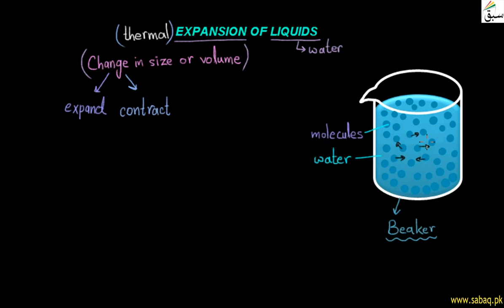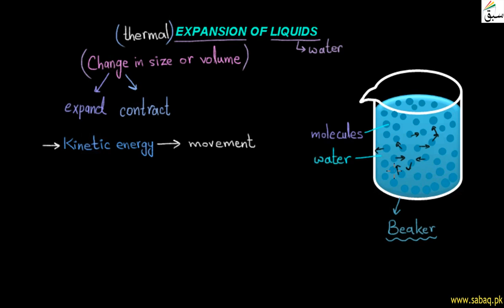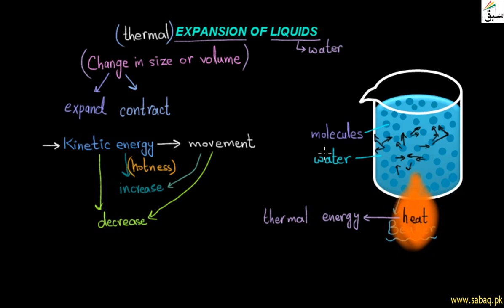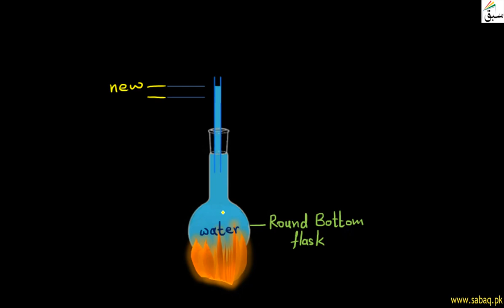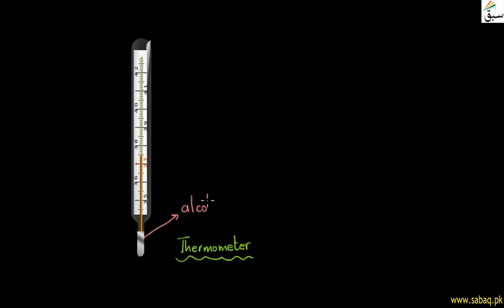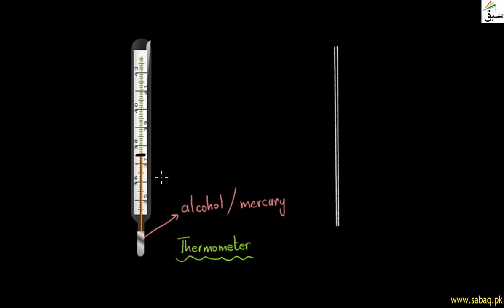Expansion of Liquids, General Science Lecture | Sabaq.pk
Expansion of Liquids; Heat causes molecules to move faster, (heat energy is converted to K.E)
This video is about: Expansion of Liquids. Practice tests and free video lectures for Physics, Chemistry, Biology, Math’s, Computer Science, English & more subjects are also available at Sabaq.pk. So, subscribe to Sabaq.pk/Sabaq Foundation now and get high marks in your exams.

CLASSES WE COVER AT SABAQ.PK / SABAQ FOUNDATION:

1. KG
2. Class 1
3. Class 2
4. Class 3
5. Class 4
6. Class 5
7. Class 6
8. Class 7
9. Class 8
10. Class 9
11. Class 10
12. Class 11
13. Class 12
14. Class 13
15. Class 14
16. MCAT
17. ECAT
18. CSS

BOARDS WE COVER AT SABAQ.PK / SABAQ FOUNDATION:

1. FBISE
2. Sindh Board
3. KP Board
4. Balochistan Board
5. Cambridge

STUDY MATERIAL WE OFFER AT SABAQ.PK / SABAQ FOUNDATION:

1. Physics Lectures
2. Chemistry Lectures
3. Mathematics Lectures
4. Biology Lectures
5. English Lectures
6. General Science Lectures
7. Computer Science Lectures
8. General Math Lectures
9. Accounting Lectures
10. Statistics Lectures
11. Advance Accounting Lectures
12. Cost Accounting Lectures
13. Practice Tests
14. Physics Practical
15. Chemistry Practical